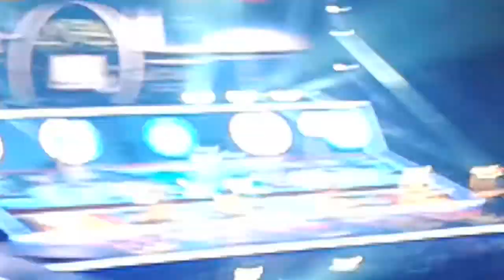McBusted 3AM Live Glasgow The Hydro 13/03/15 HD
McBusted 3AM Live Glasgow The Hydro 13th March 2015 HD Most Excellent Adventure Tour